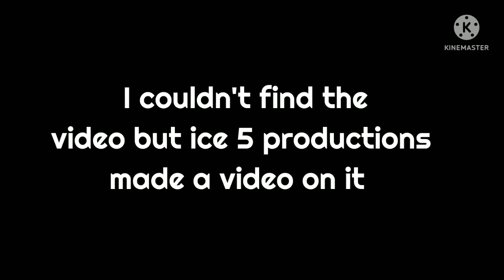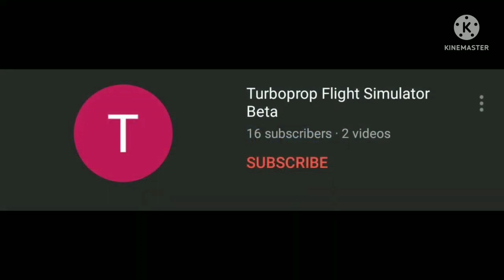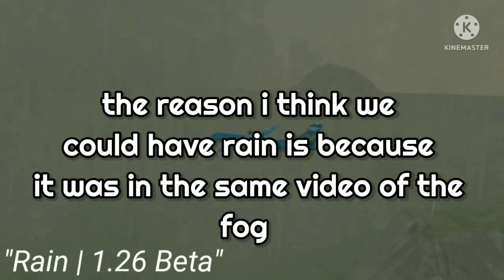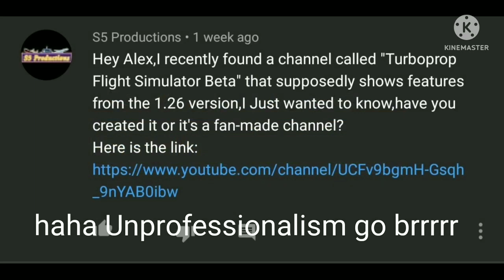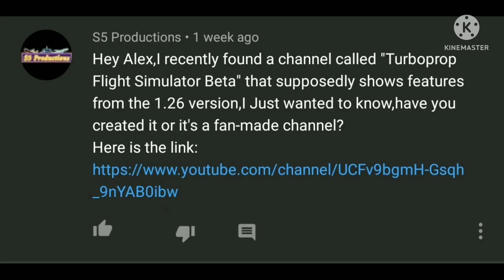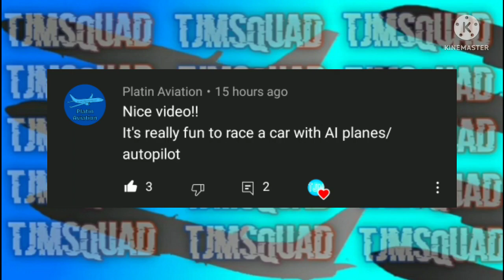COULD WE HAVE RAIN IN TFS 1.29!!?!!? | Turboprop Flight Simulator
Today I will show you a TFS Update theory
Shoutouts are at the end enjoy!! 😁

 🎥 Apps Used

📷 Socials

Maybe 😏

@TJMSQUAD 2022

🍪 Sub for cookies 🍪

Great Day Goodbye!! ♥️😁